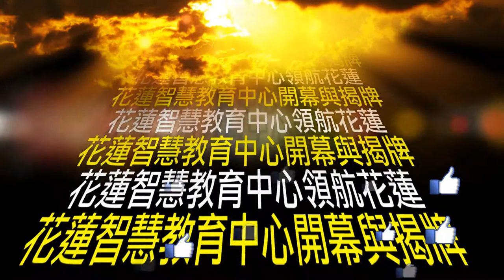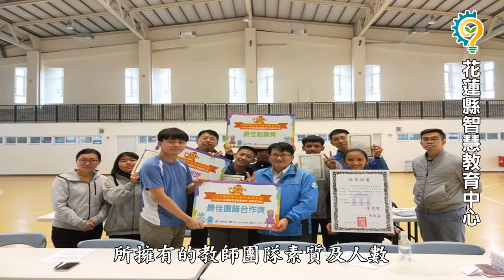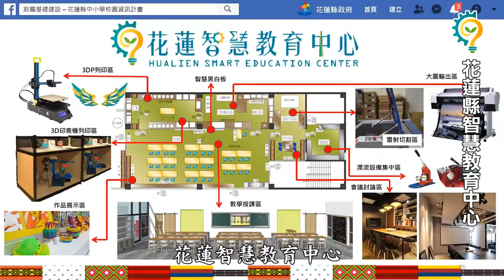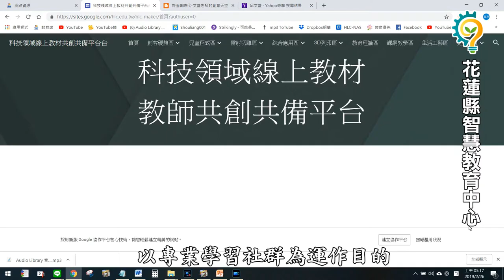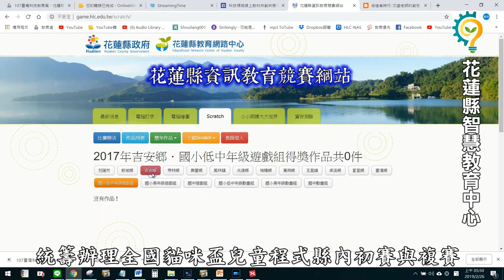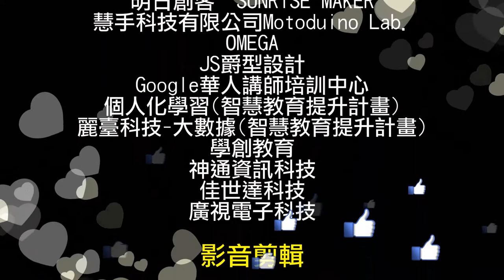花蓮智慧教育中心-成果影片